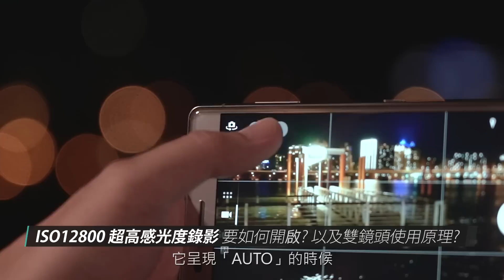Xperia XZ2 Premium ISO12800超高感光錄影實測